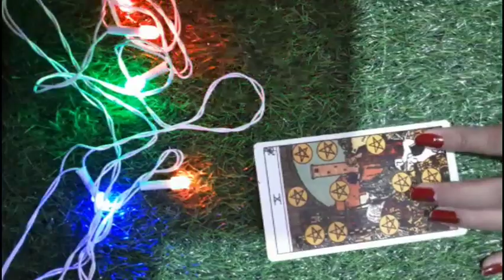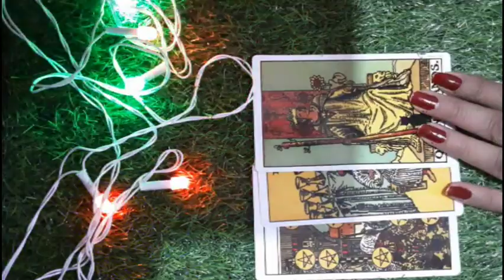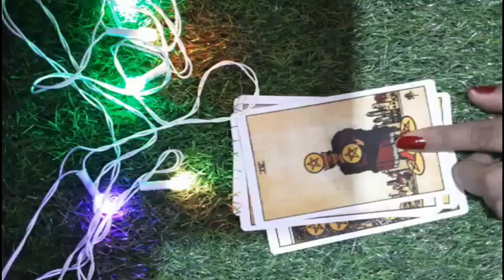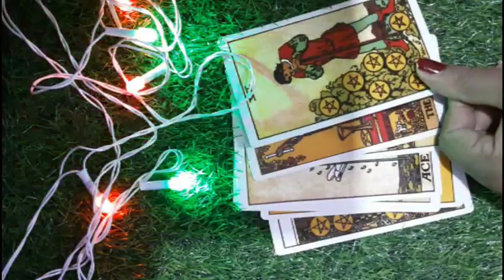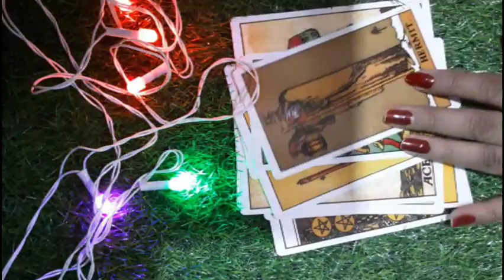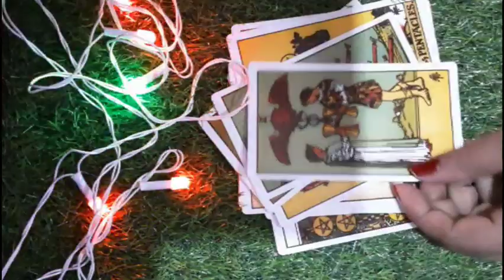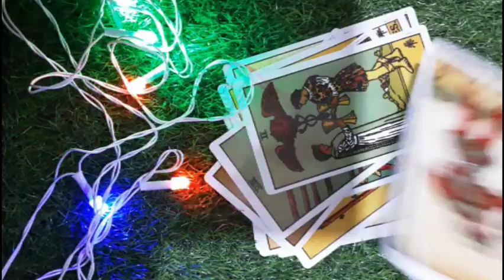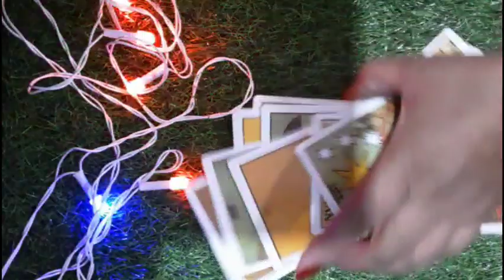11/11portal aapke liye kya larha h